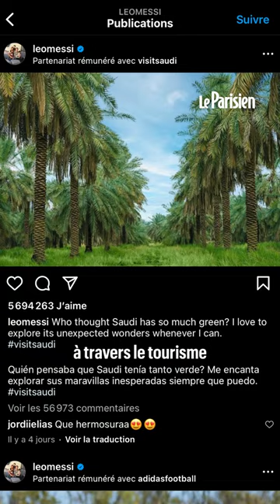PSG : entre Lionel Messi et Paris, c’est vraiment fini